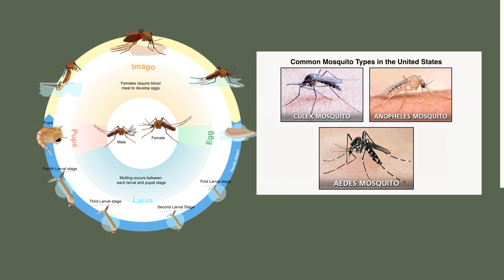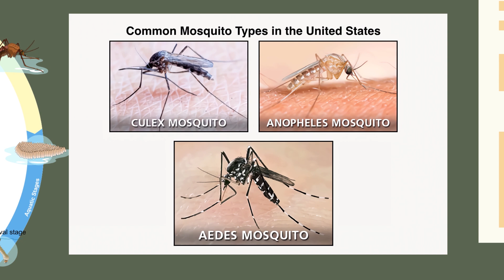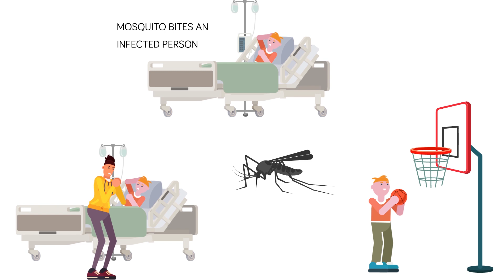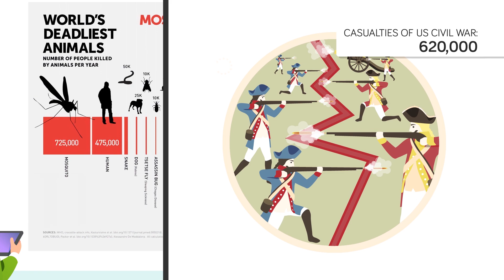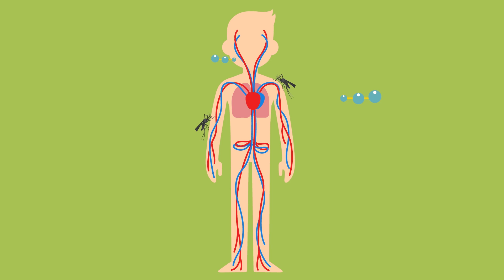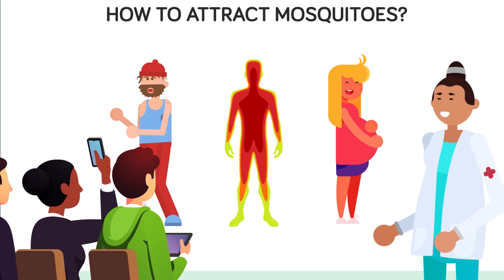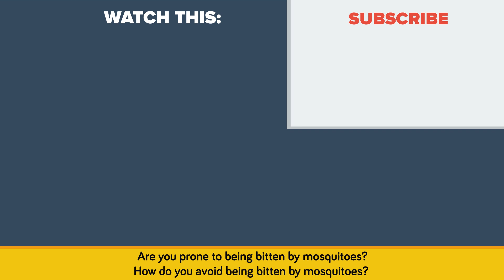Scientists Finally Know Why Mosquitoes Bite Some People More Than Others - Mystery Revealed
The most annoying creature of them all - mosquito, that acts like this is all just a game! Why does he go after you an not your friend? This has been a mystery for the longest time but scientists finally have the answer!